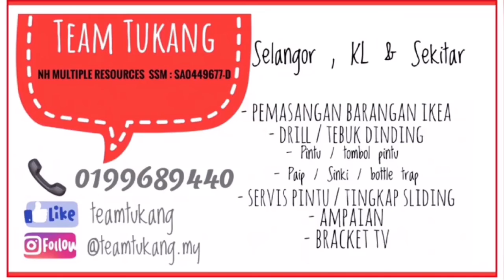Pemasangan Tombol Jenis Handle + Servis Door Closer-Time lapse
Pemasangan tombol pintu jenis handle, tombol handle asal sudah rosak dan berkarat. Tombol juga jenis lama. Mungkin susah lagi untuk didapati.

TeamTukang
Kepakaran kami menyediakan SERVIS :- 1.Pemasangan kepala paip,stokok dan khidmat sambungan paip
2.Tukar/pasang/baiki tombol pintu
3.Pemasangan kabinet dapur IKEA
4.Pemasangan barangan IKeA,Daison etc
5.Pemasangan rail/rod langsir,Blind
6.Servis DRILL dan Pemasangan
7.Baiki pintu dan tingkap Sliding/sliding door
8.Sinki dan perangkap tersumbat
9.Pemasangan ampaian
10.Pemasangan bracket TV
11.Pemasangan rak dinding/frame/cermin
12.Servis Flush Tank
13.Tukar pintu plywood baru
14.Servis tebuk lubang sinki dan dapur Ikea
15.Pasang Door closer
16.Servis lock untuk drawer

🎵 Track Info:

Title: Dreams by Joakim Karud